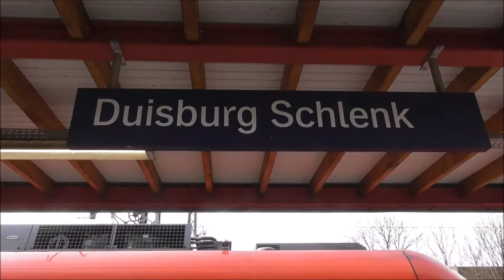NIEUW RRX - Treinen op station Duisburg-Schlenk (D)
NIEUW RRX TREINSTEL
Treinen op station Duisburg-Schlenk
Dit station ligt ten zuiden van station Duisburg Hbf

Veel verschillend materieel
-ICE4
-ICE2
-BR101
-Flirt
-BR425
-RRX
-BR422
-BR146
-ET7

Züge am Bahnhof Duisburg-Schlenk

Railling !